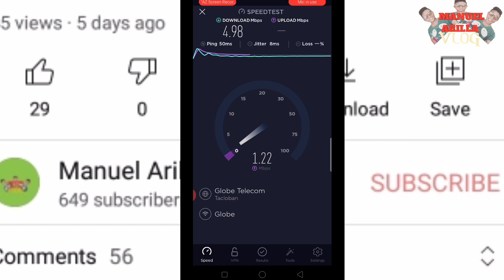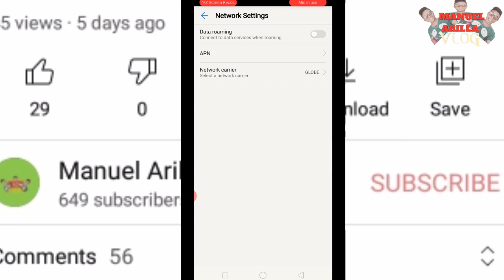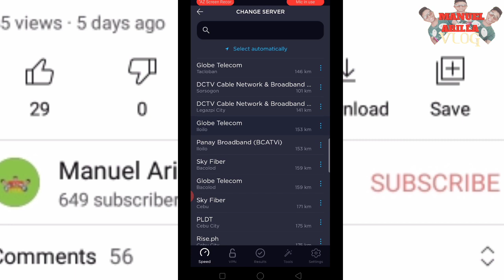Paano palakasin ang Internet connection ng ating Globe Pocket Wifi?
Boost your internet connectin using this tutorial.